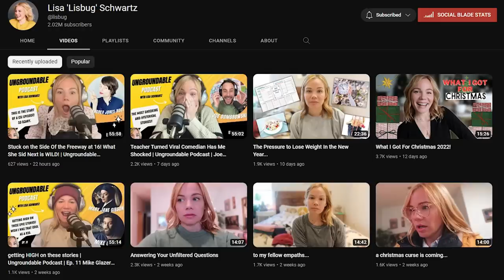Shane Dawson's Ex Wrote A Book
Today we're reviewing 'Thirty-Life Crisis: Navigating My Thirties, One Drunk Baby Shower at a Time' by Lisa Schwartz, a Youtuber who is best known for being Shane Dawson's ex-girlfriend.

0:00 Who Is Lisa Schwartz?
4:14 Thirty-Life Crisis: First Impressions
5:04 Shane Dawson's Disgusting Foreword
12:40 Turning 30 and Getting Self-Destructive
21:50 Ugh, Babies.
27:21 Dating Bad, Toilets Good
29:17 Another Body Image Essay
35:51 The Shane Dawson Chapter
47:12 More Weddings and Baby Talk

Everything Else

Rachel Oates
Unit 16588
London
W1A 6US